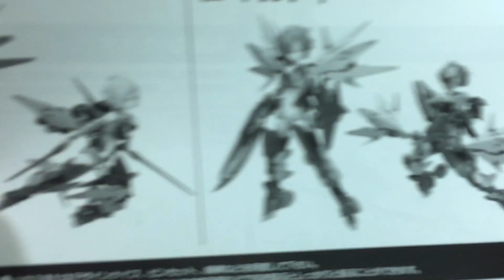[REVIEW] Megami Device SOL Road Runner By Tid-Gunpla [Thai/ไทย]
[REVIEW]  Megami Device SOL Road Runner
จากอนิเมชั่น -
วางขายเดือน 08/2017
ราคา 4,800 เยน (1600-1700 บาท)